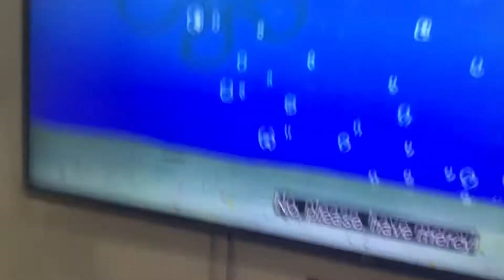Bendy beats up Patrick